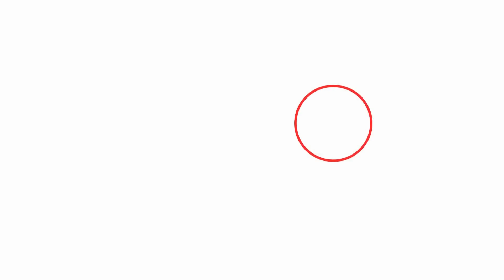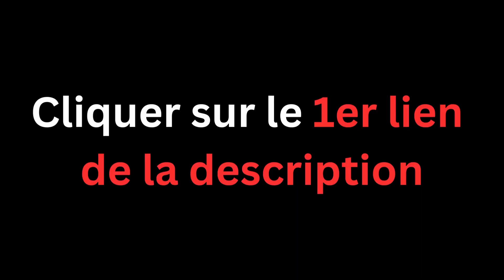JBL Flip 5 avis｜Regardez ça Avant d'Acheter !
🥇 JBL Flip 5

JBL devient presque synonyme de haut-parleurs Bluetooth portables de nos jours avec une variété d'options impressionnantes. Avec le Flip 5, JBL propose ce qui pourrait être le haut-parleur Bluetooth portable ultime pour les personnes en déplacement.

Il est robuste, compact et étanche, ce qui le rend idéal pour les sorties en camping/randonnée, les visites à la plage ou les fêtes autour de la piscine dans le jardin, mais ont-ils sacrifié trop de performances sonores pour le garder si compact ?

Dans cette vidéo, nous allons examiner de plus près le JBL Flip 5. Nous passerons en revue les caractéristiques clés, pour qui ce produit est destiné, et surtout, est-ce le bon choix pour vous ?

00:00 - J’ai acheté et testé la jbl flip 5 et voici mon avis
00:03 - Ergonomie
00:32 - Audio
00:54 - Conclusion